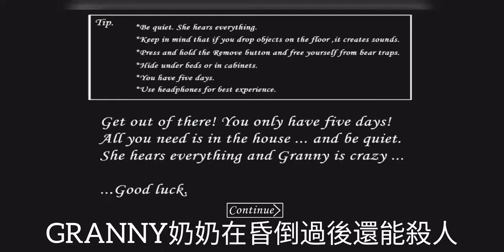（發現了小bug）這件事情不知道有在玩granny 的觀眾有沒有發生過，把奶奶給弄暈之後，我居然跑到奶奶的身體裡？並且……😱😱😱😱